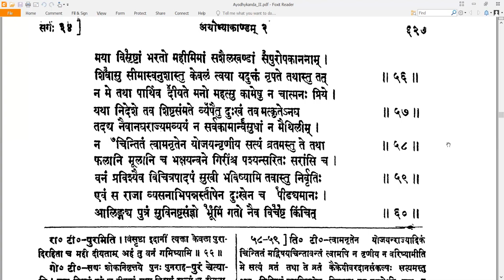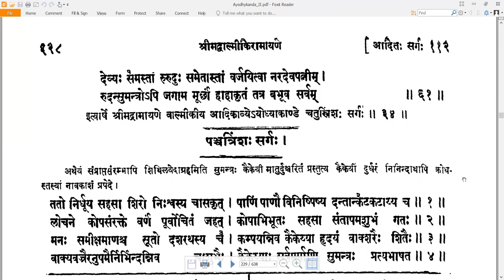34 Valmiki RamayaNam - वाल्मीकि रामायणम् - Ayodhyakandam अयोध्याकाण्डम् Sarga 34 सर्गः ३४